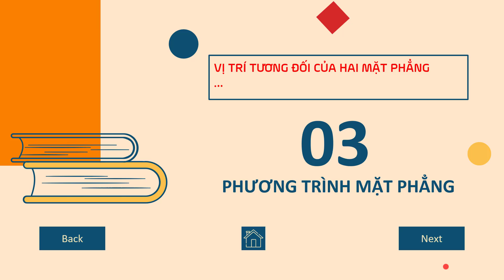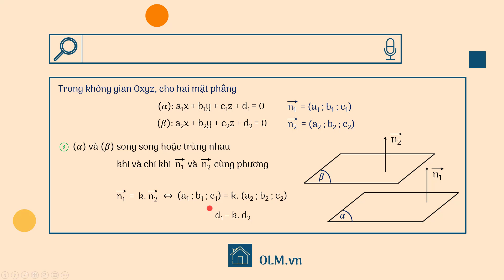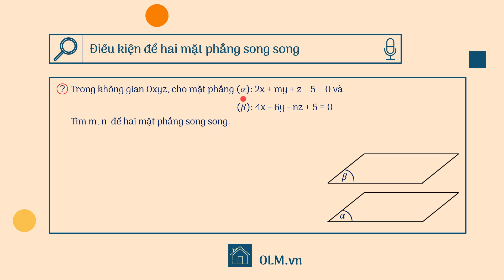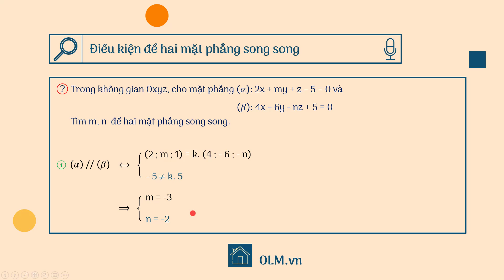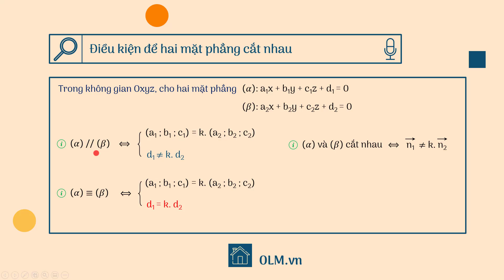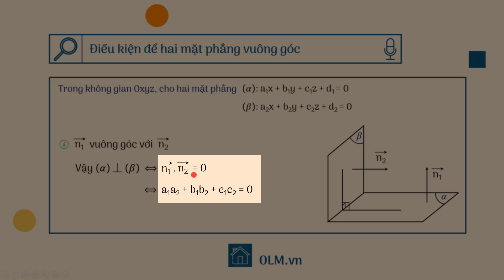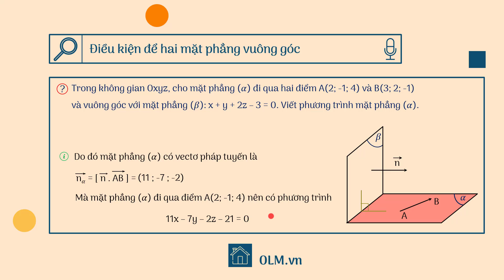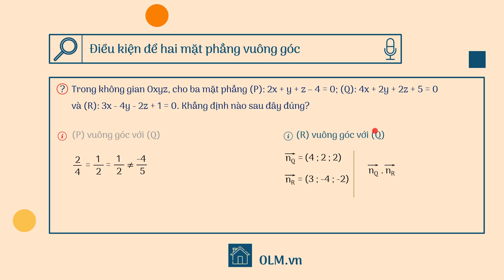Bài 2: Phương trình mặt phẳng (phần 3) - Toán lớp 12 - Chương 3 - OLM.VN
Nội dung bài học: điều kiện để hai mặt phẳng trong không gian:
+ vuông góc;
+ song song;
+ cắt nhau;
+ trùng nhau.